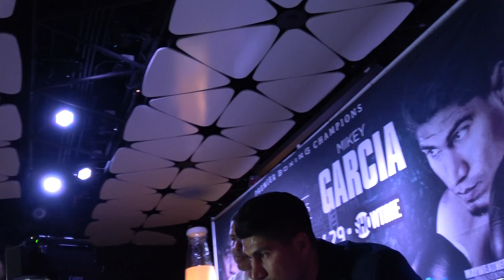robert garcia both broner and mikey cant find sparring that is just like the fight EsNews Boxing